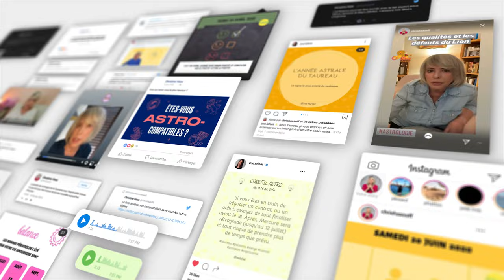Horoscope Sagittaire ♐️ Août 2024🪁 par Christine Haas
🌞 horoscope gratuit du signe du sagittaire pour le mois de aout #2024 avec des conseils en astrologie et en psychologie.

⭐️ Retrouvez votre signe:
0:00 Introduction
0:06 Ambiance
1:57 Activités
3:41 Vie affective
5:34 Vos jours top
6:03 Bye bye